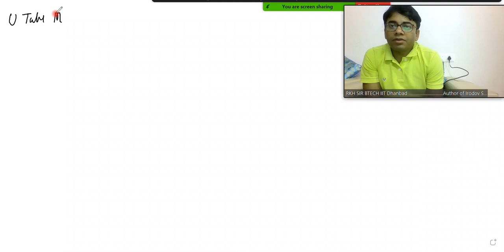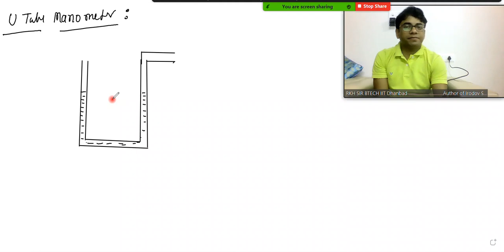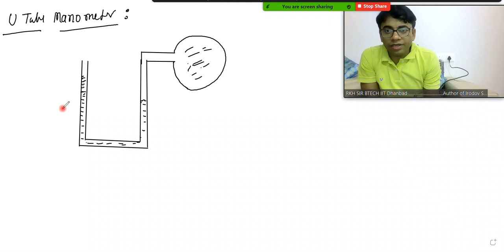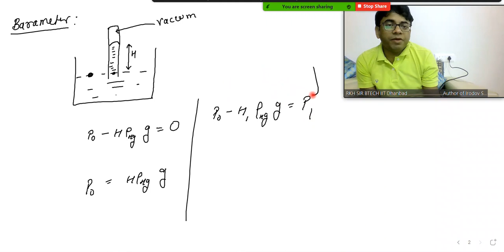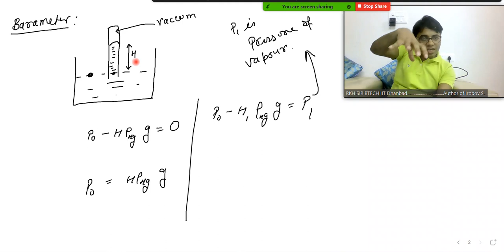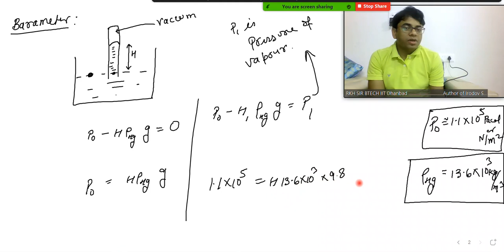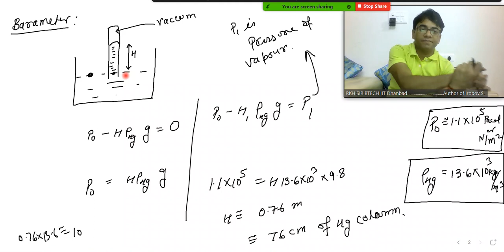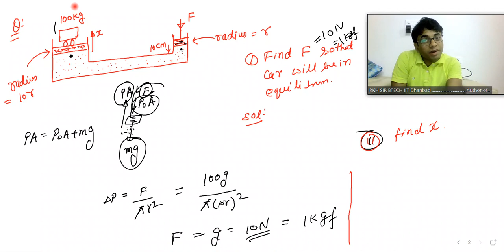Lecture-2: Pascal law, Barometer, U tube Manometer & Accelerated liquid pressure concept & questions